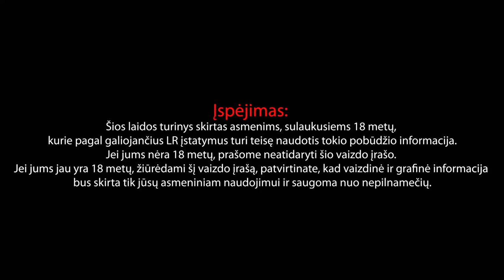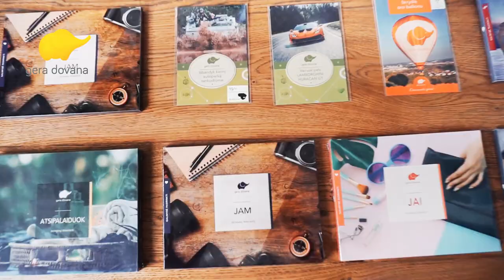“Pasiklydę ekrane“ #24: Tadas Vidmantas ir viskas apie komedijas, perdirbinius ir Lietuvos kiną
DĖMESIO!!! Šioje laidoje žiūroviškiausių pastarojo dešimtmečio lietuviškų filmų režisierius ir scenaristas Tadas Vidmantas atskleidžia savo darbo specifiką, pasakoja apie tai kas jį įkvėpia rašant scenarijus filmams, dalijasi geriausių komedijų ir kino perdirbinių pavadinimais bei pristato savo būsimą filmą. O taip pat peržiūros metu gausite vieno ypatingo renginio anonsą.

Norite romantiškos vakarienės? „Sushi Masters“ galite rasti Vilniuje, Kaune, Palangoje ir Marijampolėje.

Taip pat laidos metu bus galima laimėti šaunų prizą, kurį įsteigė mūsų draugas ir remėjas „Gera dovana“.

Milžinišką kolekcinių figūrėlių, komiksų, aksesuarų ir ypatingų skanėstų iš Rytų Azijos pasirinkimą rasite

0:00 - 30:18 Kūryba, įkvėpimo šaltiniai, erotinės scenos ir Orlausko filmas

30:18 - 34:00 Situacija Lietuvos kine

34:00 - 37:33 Mūsų pirmoji premjera ir kvietimas žiūrovams

37:33 - 50:29 Tado Vidmanto filmų TOP 10

50:29 - 1:10:34 Komedijos žanro ypatumai ir mūsų geriausios komedijos

1:10:34 - 1:15:46 Ginklų turėjimas ir noras pašaudyti

1:15:46 - 1:36:09 Geriausi ir blogiausi perdirbiniai bei pavogtas Tado filmas

1:36:09 - 1:46:00 Konkursas

1:46:00 - 1:52:06 Kino premjeros

1:52:06 - Tado Vidmano premjera